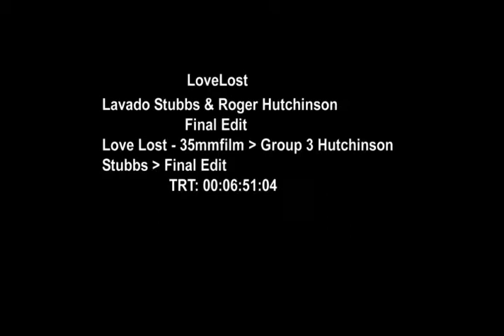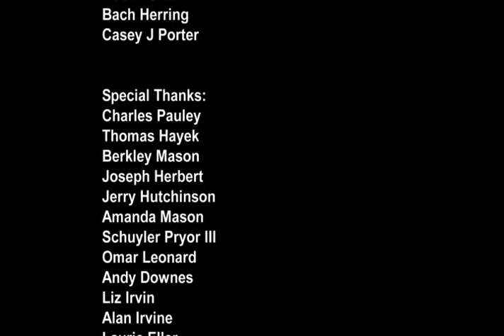LoveLost Music Video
A Music Video of a 35mm Short Film. Edited by Roger Hutchinson & Lavado Stubbs.